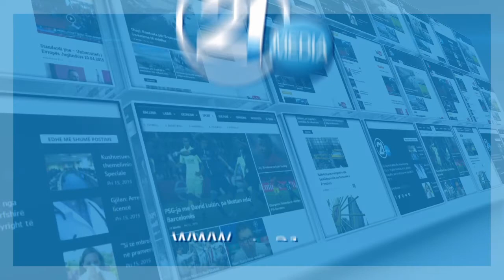IPKO SUPERLIGA NE FUTBOLL 30 11 2019